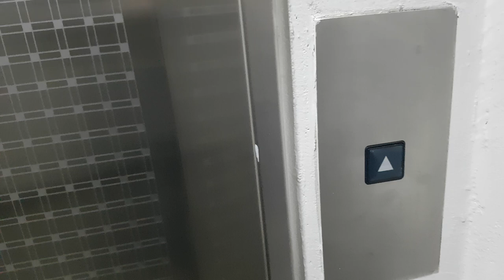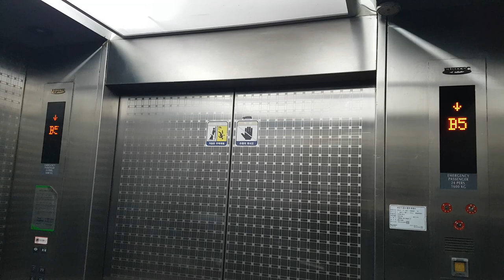서울특별시 중구 통일로 114 (의주로1가) 바비엥2 관리단 후지테크엘리베이터 탑사기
원활한 탑사진행을 위해 B5층에서 시작했고, 이곳은 직원들이 타는곳이니 탑사시 주의하시기 바라며, 이 엘리베이터 찾으시려면 승객용 3대 주변 비상문을 열면 1대 있습니다.